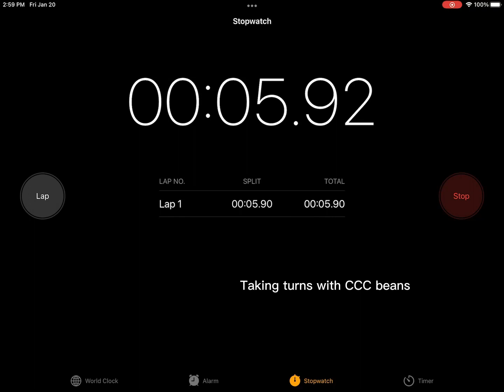Day Two of trying to get 10 seconds flat